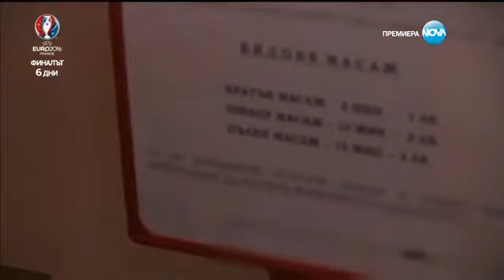София Ден и Нощ Епизод 145 Част 3